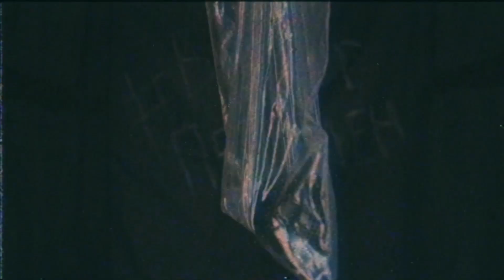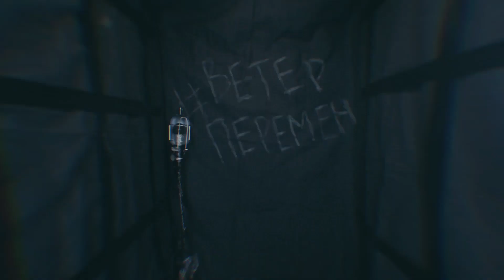Oxxxymiron - Ветер перемен (cover by Inside)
Кавер для конкурса